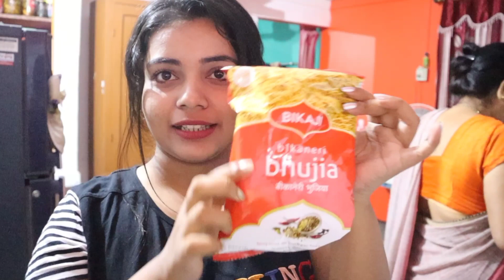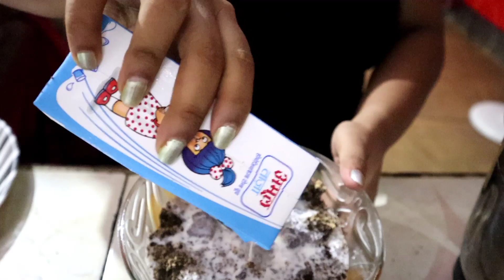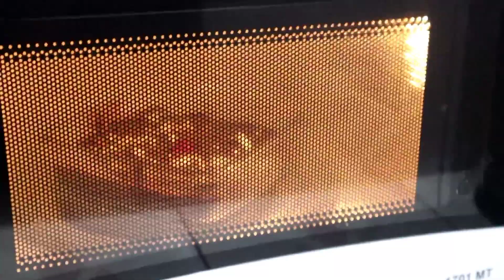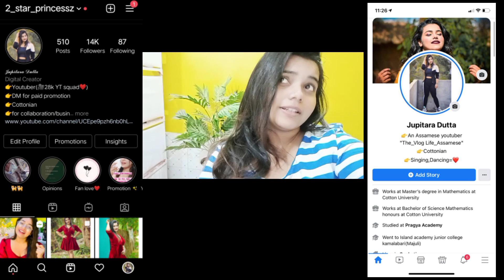lockdown ত habbit সৱ বেয়া হৈ গ'ল মোৰ😰//Charlie ৰ উৎপাতত নোৱাৰিছো আৰু😖//a busy day+cooking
My vlogging camera

My laptop

My DSLR camera

My mobile

My mic

My tripod

My ringlight

upi id(Paytm/phonepe/gpay) -  jupitaradutta@ybl